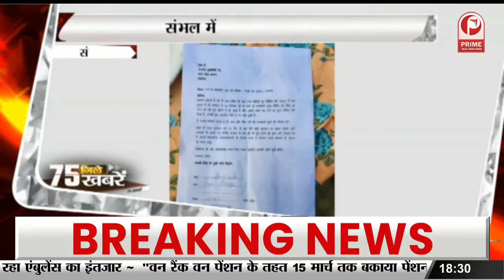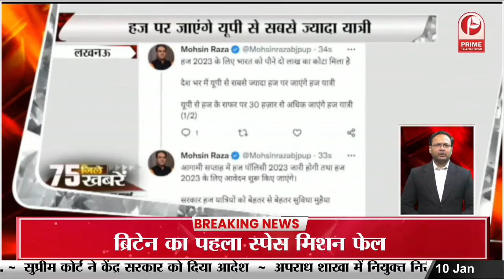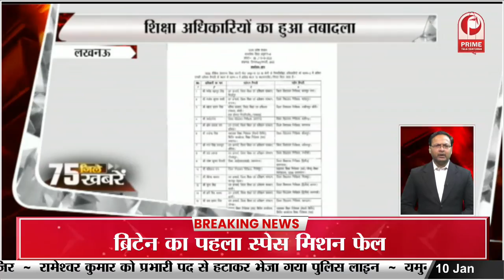13 लाख में करें 51 दिन की लग्जीरियस क्रूज यात्रा | PM Modi करेंगे डिब्रूगढ़ के लिए रवाना || Prime Tv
13 लाख में करें 51 दिन की लग्जीरियस क्रूज यात्रा | PM Modi करेंगे डिब्रूगढ़ के लिए रवाना || Prime Tv